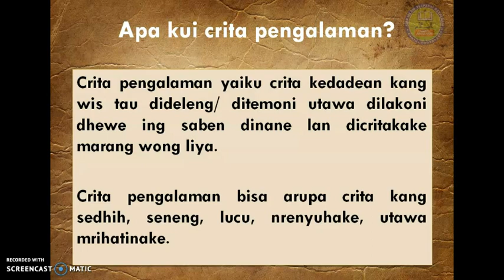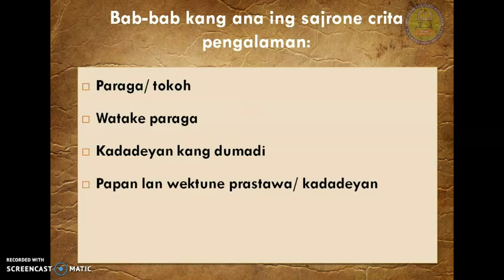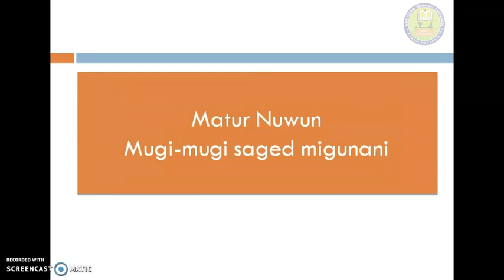Bahasa Jawa Kelas VII 11 Agustus 2020 Crita Pengalaman